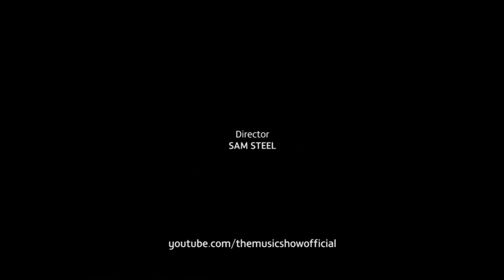Rimante Morrison - Stop When You Can (The Music Show Ep03 - Sessions)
Rimante Morrison performs Stop When You Can on 'The Music Show' Episode 3 - Sessions.

Credits:
Sam Steel - Director
Mark Willington - Gallery PA
Anna Hargreaves - Vision Mixer

Martin Higgins - Lighting Director/ Vision Control

Jon Lambert - Sound Supervisor
Rory O'Connor - Studio Sound

Dan Newman - Floor Manager

Leon Langdale - Camera
George Reay - Camera
Ollie Smith - Camera
James Love - Camera
Alex Neaves - Camera

Alex Fuller - Social Media Interaction